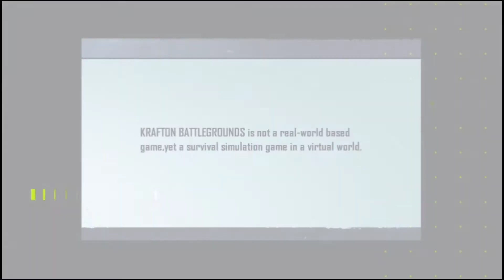How to Delete Friend in BGMI 🔥 BGMI me Friend ko Unfriend Kaise Kare 🔥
How TO Delete Firend in BGMI 🔥 BGMI me Friend ko Unfriend Kaise Kare 🔥

Iss video pe BGMI or Pubg pe friend ko kaise remove kare oo batya Gaya hain..

 Topic-
 1) How to delete friends in bgmi,
 2) how to remove friends in bgmi,
 3) how to unfriend in bgmi,
 4) bgmi me friend ko unfriend kaise kare
 5) Remove friend in Bgmi
 6) delete friend on bgmi
7) how to block friends in bgmi
 8) unfriend on bgmi
 9) remove friend on bgmi
 10) delete friend on bgmi
11) how to delete friend on Pubg
 12) how to unfriend someone in pubg,
13) Unfriend on pubg

My mic

Mobile Tripod

Hello . YouTube family.This channel made for technology. Gaming . Internet and mobile accesery purpose. Stay home and stay safe.